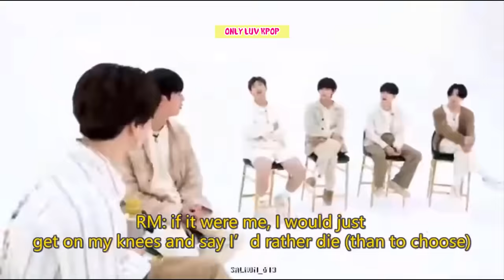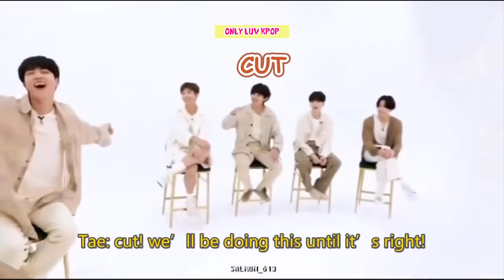What Happen If You Leave Maknae Line With Jin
BTS‘s maknae line, consisting of the younger members Jimin, V, and Jungkook, most definitely loves the oldest Jin–hyung. They love him so, so much that they won’t ever leave him alone — including, but not limited to, when he is trying to snap some decent photographs. Vminkook rock that photo-bomber life to the max. In the end, all of Jin’s pictures featured full cameos from the boys. Let's see what happens if you leave the maknae line with Jin in this video.

About:
Borahae 💜💜